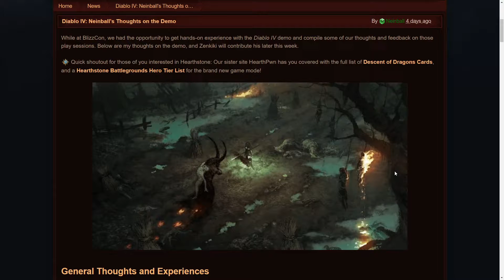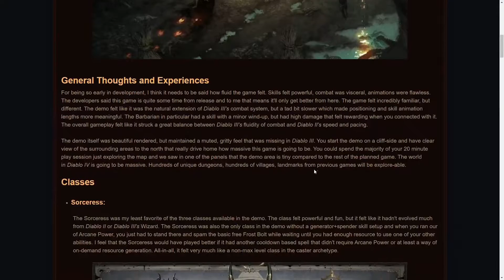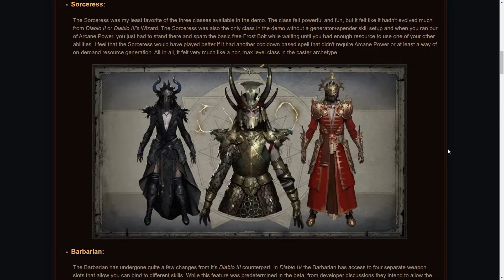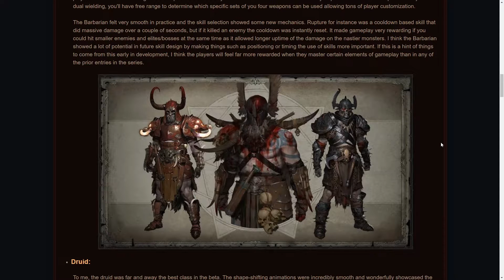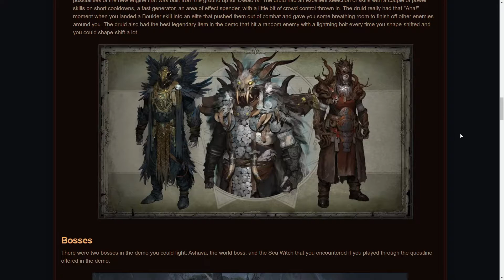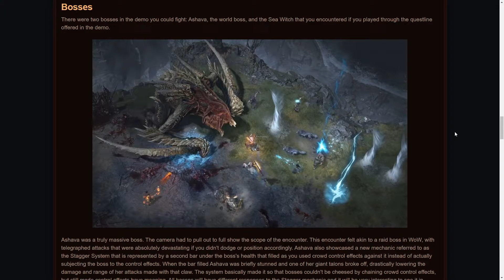Diablo 4 - Experiência de Jogar a Demo, Data de Lançamento ?! Classes Adicionais e mais Infos!!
💥 Confere mais vazamentos de D4: Possível Data de Lançamento, Classes adicionais e o relato de Jogar a Demo

💣 Tempos 💣
🔪 Intro: 00:01
🔪 A experiência de jogar a Demo: 00:26
🔪 Os Vazamentos: 06:56
🔪 A Possível Data de Lançamento: 14:01

Gostou? Curta, compartilha e se inscreve ae pow!!